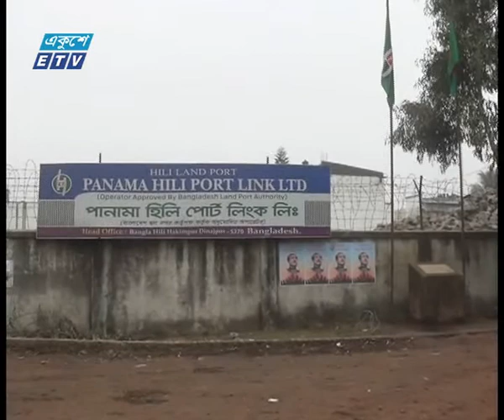Transport Strike 7 PM News Ekushey Television Ltd 21 05 2017